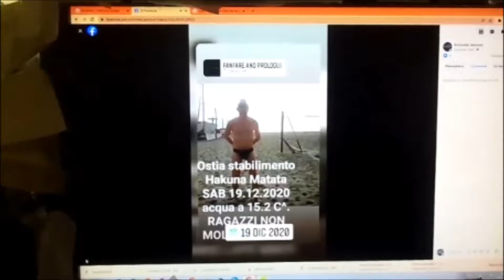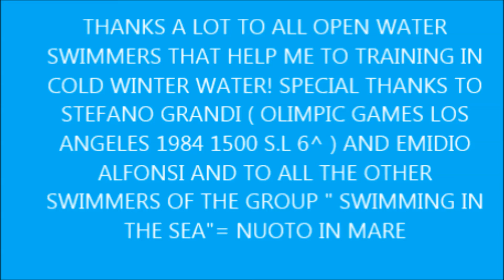ANTONELLO ASMONE- THE BEST SWIMMING STORIES OF DECEMBER 2020- HAKUNA MATATA & CASTELGANDOLFO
CHIEDO SCUSA PER LA PESSIMA QUALITA' DEL VIDEO. E' STATO CREATO IN ORIGINE DA FACEBOOK MA SICCOME NON ME LO FACEVA NE COPIARE NE SCARICARE ALLORA , PER NON PERDERLO , HO DOVUTO RIPRENDERLO DAL PC E RIEDITARLO. CERTO, IL RISULTATO POTEVA ESSERE MIGLIORE, MA QUALCHE COSA SI RIESCE A VEDERE, DAI!